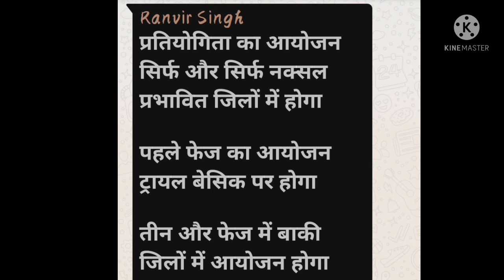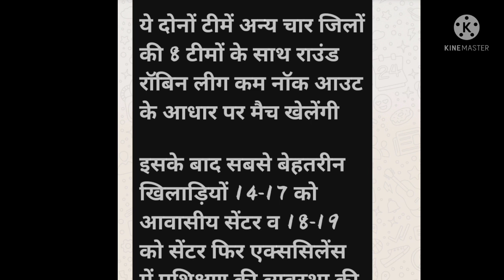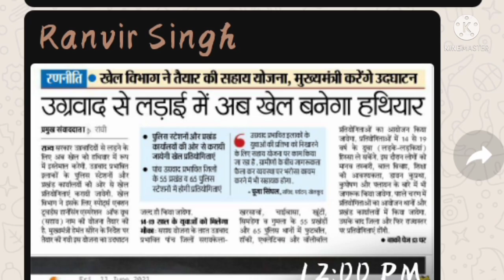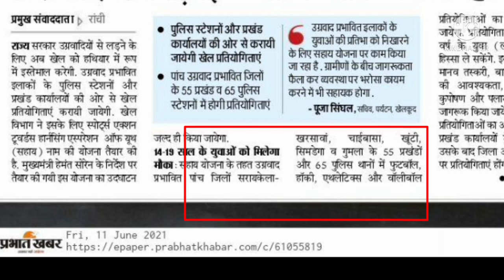upcoming athletic and football sports competition in 2021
kaise pata kare aane wale time me football sports kaha hoga
football sports competition
upcoming athletic sports competition